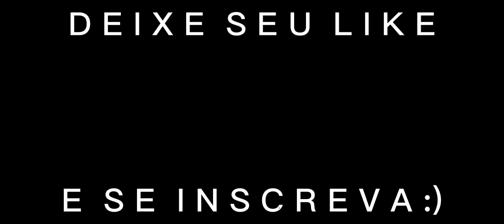The Pirate: Plague of the Dead - Capturando Andros! - #05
Capturando e Mantendo nossa segunda cidade, Andros.